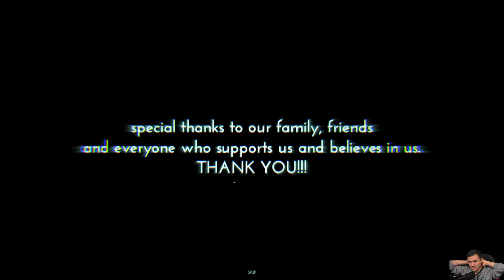Utolsó pályák! 🧟 MarZ: Tactical Base Defense #4